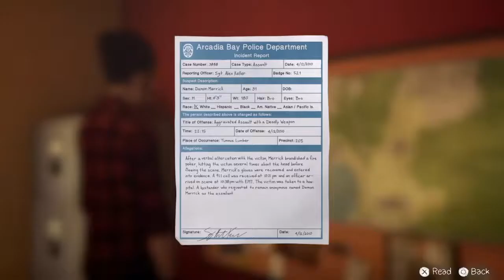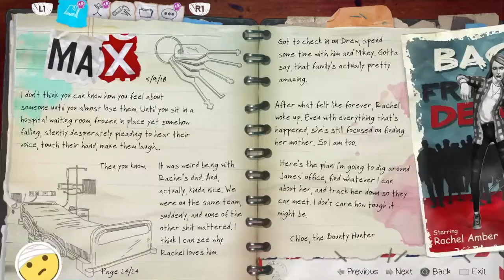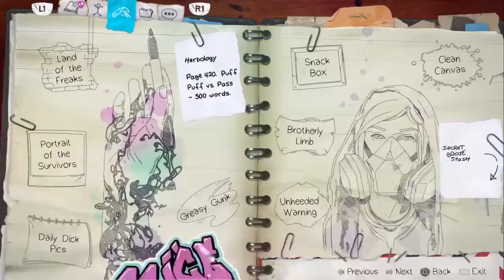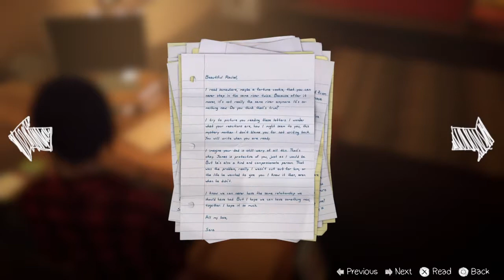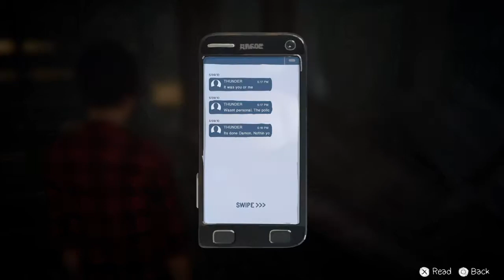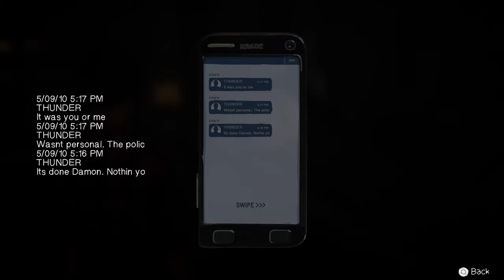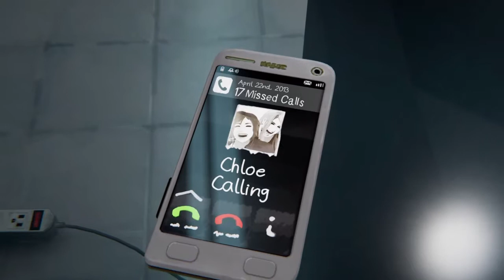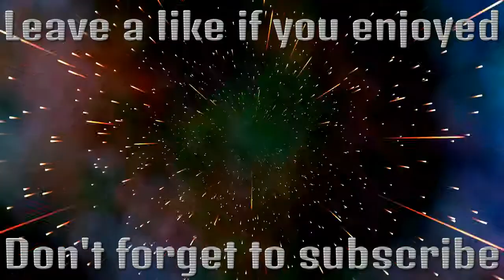Sometimes the truth hurts - Life is strange before the storm Part 11 (Episode 3 FINALE)